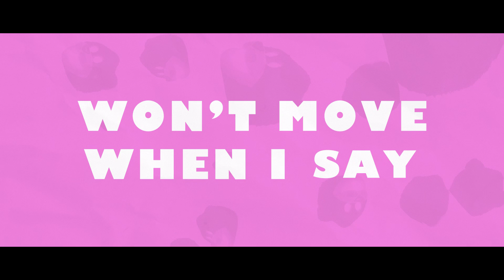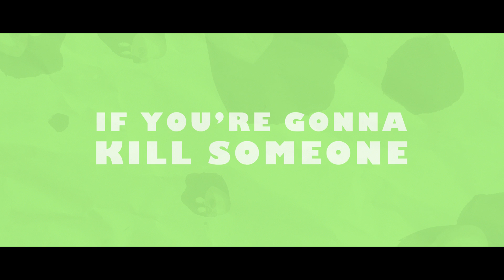Bear Grillz - Stay (feat. Micah Martin) [Lyric Video]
Bear Grillz takes rock and roll through an epic dubstep journey accompanied by the rousing vocals of Micah Martin on “Stay.” Stabbing beats and exploding bass ride over intense kicks on this unique spin on the producer’s bass heavy style.

In 1996, Steve Aoki founded DIM MAK and developed it into an influential independent record label and music lifestyle brand. Responsible for launching the careers of seminal acts such as Bloc Party, The Bloody Beetroots, The Chainsmokers, Deorro, Keys N Krates and countless others, the independently owned DIM MAK has consistently pushed new musical movements via its staunch DIY ethos. With a back catalog hundreds of records deep, a history of legendary live events, and a fully formed clothing line, Dim Mak continues its global mission of promoting boundary-pushing music and culture ‘by any means necessary.’